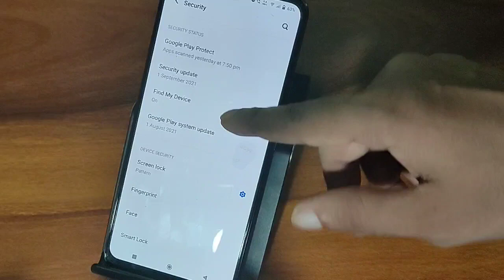How to use screen pinning Vivo Y53s screen pinning ko kaise use kare